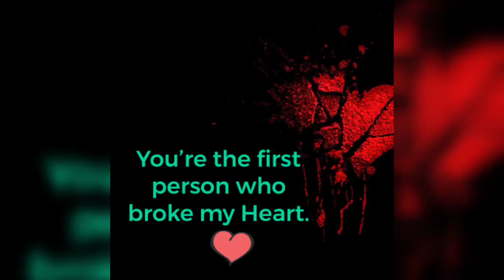Broken Heart 💔💔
Trending motivational videos
motivational shorts videos
Osho status video
Osho motivational quotes
Trending motivational videos
Life motivation short
Study motivational short video
Motivational quotes for achieving goals
Crazy about life
Positive quotes about life
The mindset will change your life
The best mindset for life
Inspirational mindset